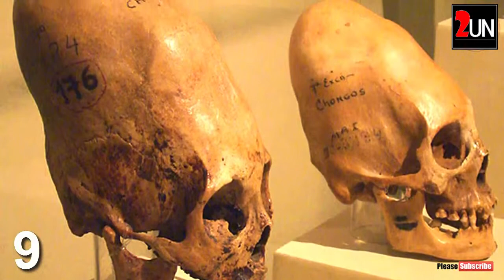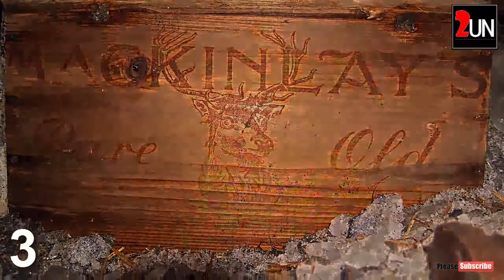10 Mysterious Things Found Frozen In Ice Antarctica | 2UN TV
.Here is 10 Mysterious Things Found Frozen In Ice Antarctica.